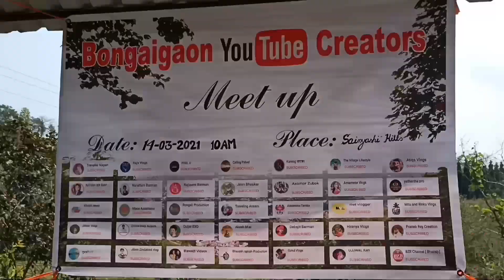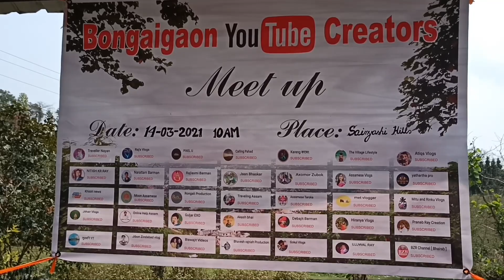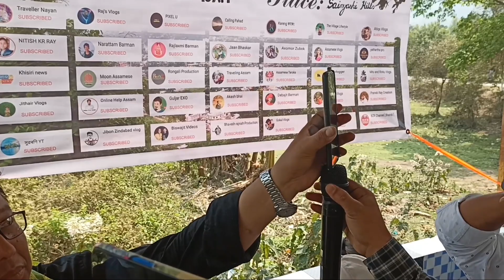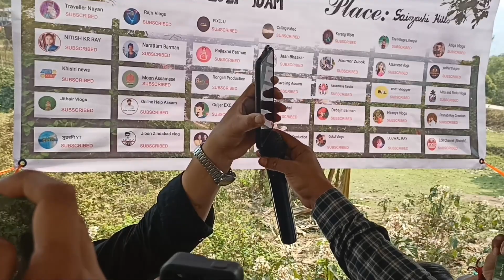Bongaigaon YouTubers meet up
সকলোৱে ভিডিওটো শেষলৈ চাব
লাইক আৰু চিয়েৰ কৰিবলৈ নাপাহৰিব কিন্ত

Following Me
•MiTu:--